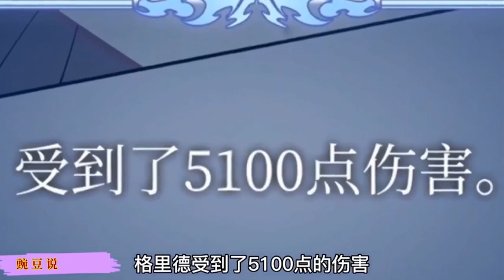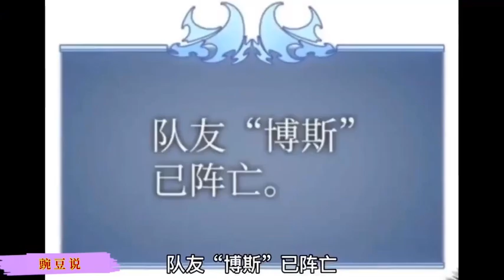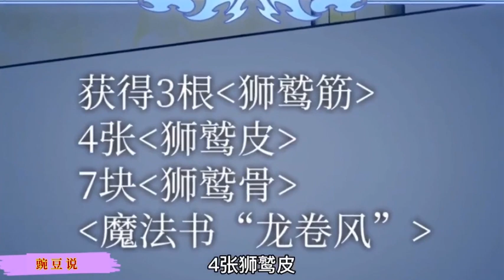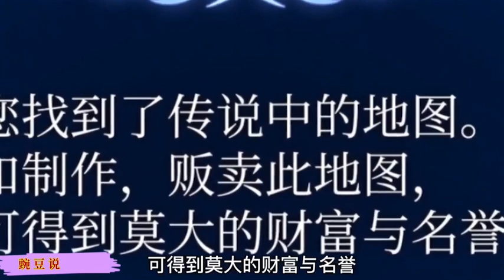说漫 《装备我最强》第32集 塔班承认错误 得到原谅